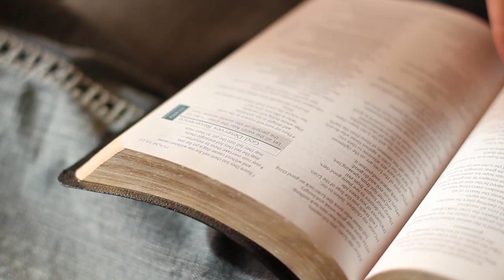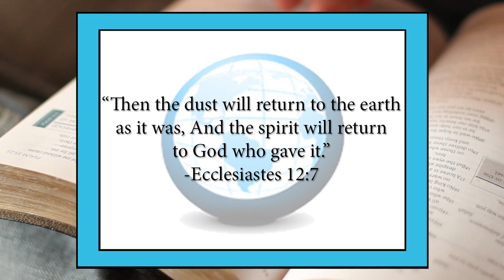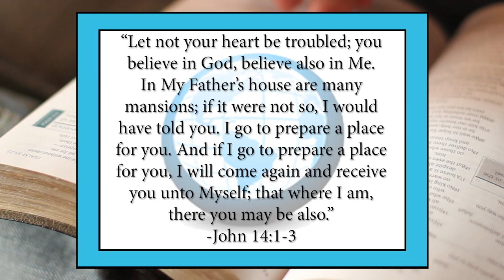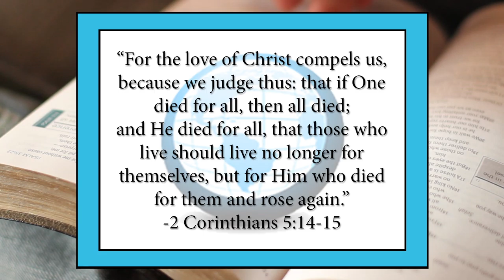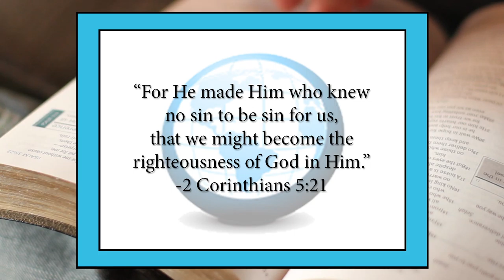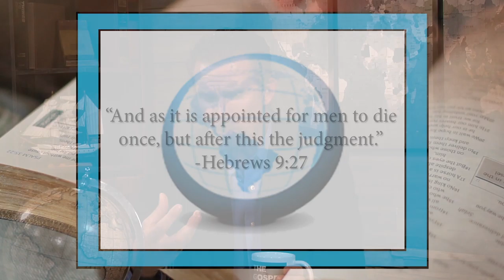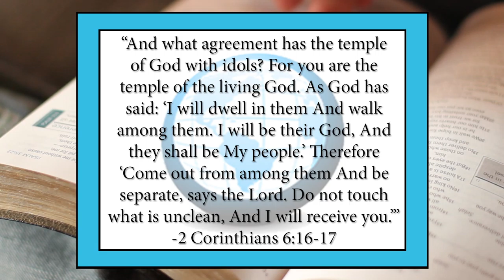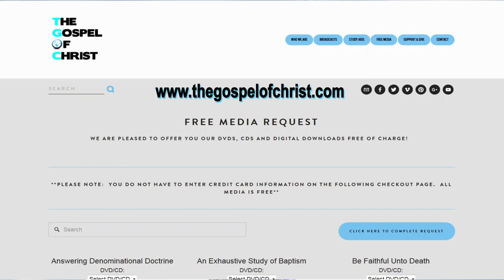2 Corinthians: Faith in God's Plan - New Testament Books - The Gospel of Christ - NTB 50